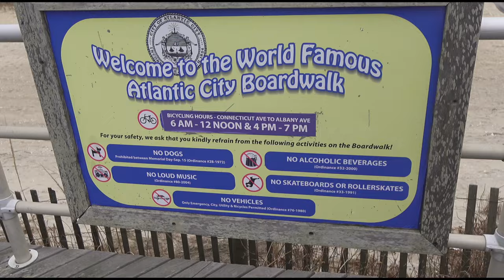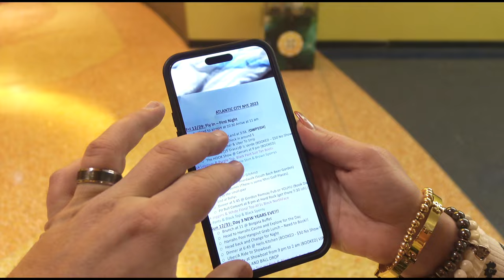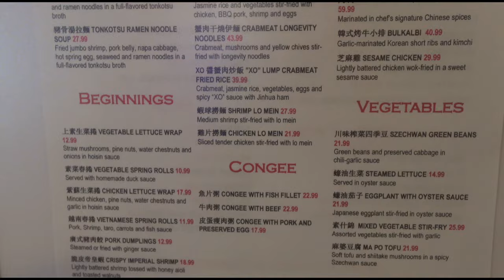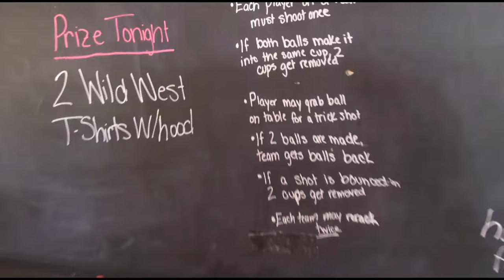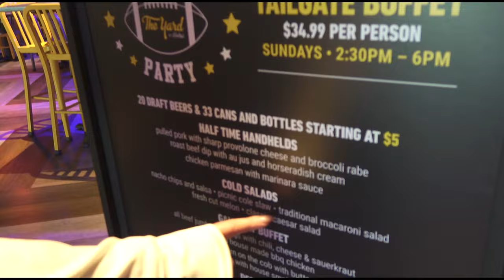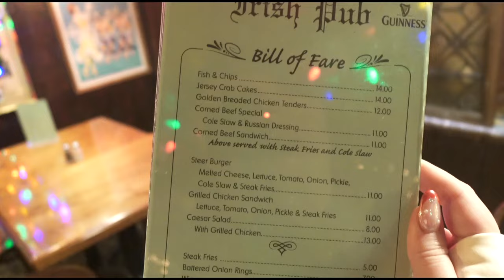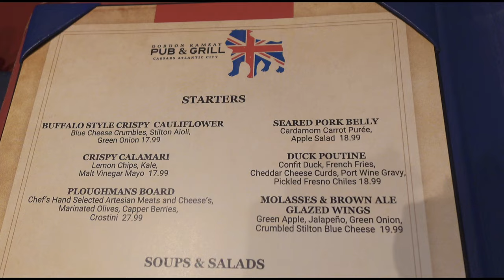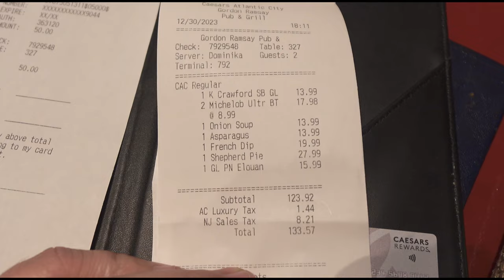Exploring ATLANTIC City | What To Do on The FAMOUS Boardwalk?! | PITBULL Live at Hard Rock - Day 2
In this video we explore the first half of the Atlantic City boardwalk and show you what there is to offer. We stroll into multiple casinos, restaurants, shops, and piers. We get lunch at a noodle bar in Caesars hotel which had us giving interesting reviews. We then visit the cutest Irish pub and then eat dinner at the iconic Gordon Ramsay Pub & Grill - as always giving our honest review. We end the night with the most AMAZING performance by PitBull live at the Hard Rock.